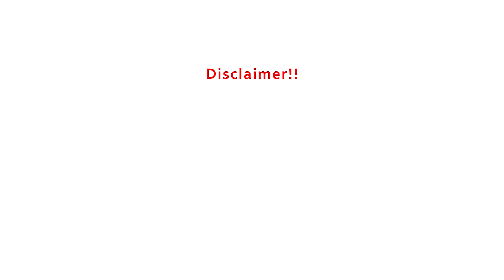EP-7 What if the free consent is obtained by fraud, misrepresentation or by error. ? | Contract law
अगर किसी सहमति में कपट, दुर्व्यपदेशन या भूल नहीं है तो ऐसी परिस्थिति में ही दी गयी सहमति ही स्वतंत्र सहमति होती है। और यदि इन चीजों का समावेश किसी सहमति में होता है तो वो सहमति स्वतंत्र सहमति नहीं होती है। इंडियन कॉन्ट्रैक्ट एक्ट की धारा 17, कपट की परिभाषा प्रस्तुत करती है। जिसके अंतर्गत मिथ्या कथन, जिसका सत्य होने के रूप में, सुझाव दिया गया वो, वो कपट होता है।